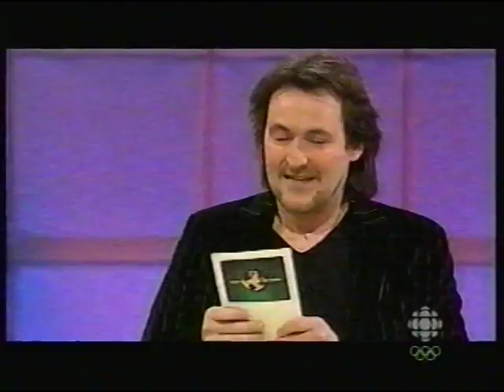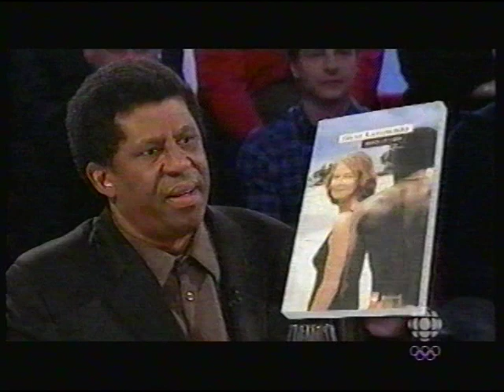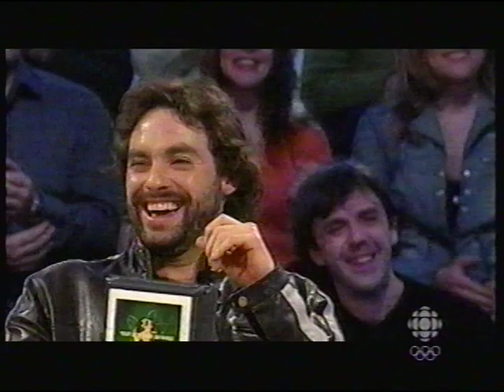Dany Laferrière TLMEP 2006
Tout le monde en parle SRC 2006.